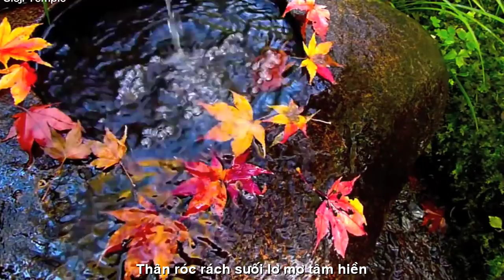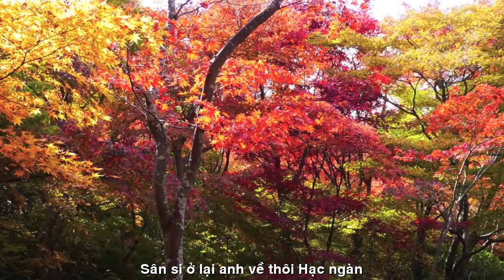[FULL HD]VỀ MỘT THỜI ĐỂ NHỚ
ĐẾN VỚI
NHÀ VĂN NGÔ ĐÌNH MIÊN
TÁC PHẨM:VỀ
THƠ:NGÔ ĐÌNH MIÊN
CẢM TÁC NHÀ VĂN NGÔ ĐÌNH MIÊN
NS QUANG DAU PHỔ THƠ ĐẠI HÁT TÀO LAO
NGẪU HỨNG VỚI GUITARE MỘC
FOTO NGÔ ĐÌNH MIÊN FACEBOOK
PROMOVIES VIDEOKAR NS QUANG DAU

VỀ
Ừ thôi, anh phải về thôi
Minh quân xưa còn bỏ ngôi tu thiền
Anh đi, buông gánh lụy phiền
Non xanh nước biếc thụy miên giấc nồng
Tâm tình thủ thỉ mênh mông
Bềnh bồng thoáng chốc hư không đời người...
Lên rừng chơi với đười ươi
Buồn vui cổ thụ khóc cười nhân gian
Mau về cho kịp hè sang
Thu mang lá đổ nhuộm vàng bến sông
Đi trên thác đổ nguồn không
Đời sâu mấy vực quạnh mông không bờ
Trở về cội, lòng hoang sơ
Thân róc rách suối lơ mơ tâm hiền
Cưỡi trâu lên núi uyên nguyên
Căn vừa trọn phận luân phiên kiếp người
Cũng vừa xong một cuộc chơi
Sân si ở lại, anh về thôi
Hạc ngàn...